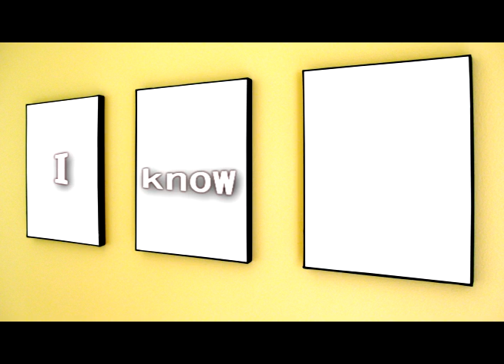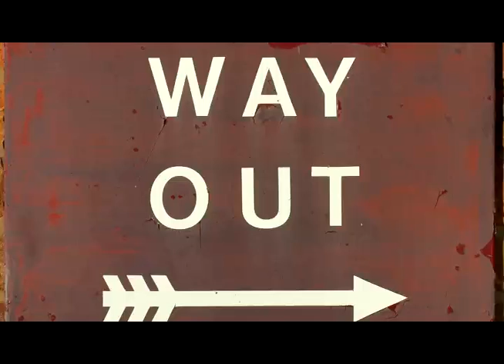Believe in yourself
This is the time to believe in yourself. What is inside you is so incredibly powerful,loing yet gentle. No let yourself be fooled, I am talking about this Life, not your ego tripping on self emprovement kinda personality. I am talking about the real YOU! That's what you need to believe in.